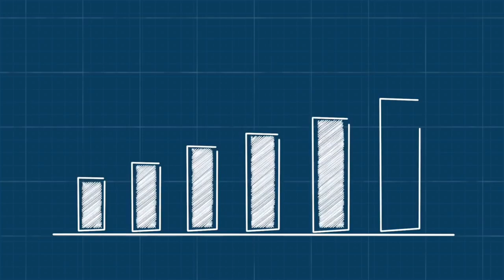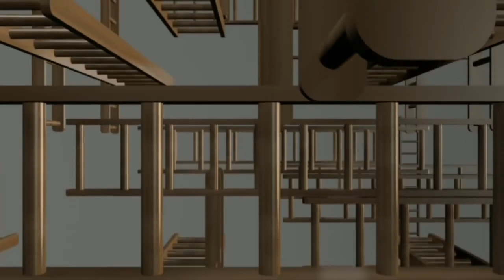Meritocracy | Michael Sandel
That the rich don‘t work hard was certainly true back when poor Tevye from „The Fiddler on the Roof“ complained about his lot in life. It‘s just as true today if „hard work“ is understood as physically demanding labour.
But if by „hard“ we mean the amount a person‘s time is spent working, there’s been a fundamental shift.
In the generations of our great grandparents and before, the ultimate sign of honour, dignity and high status was not HAVING to work. In the eyes of the aristocracy, productive labour was seen as disreputable. What really differeniated them from the common riff raff was excentric leisure activities, like horce racing, trophy hunting or art collecting.
The only chance of somone ever acquiring such high status was by inherting it from their wealthy parents.

Most will agree that it’s an improvement this is no longer the case, as it is now possible, albeit difficult, to move up the social ladder through productive work. Since the midcentury the work hours of the so called „elites“ have steadily increased.
The economist Daniel Markovitz points out that 60% of high income earners work more than 50 hours per week; around 10% of them spend over 80 hours working
What was once referred to as the leisure class has almost entirely disappeared and is replaced with a class of high performing workaholics
Today it‘s considered worthy of much respect if someone has their calender filled to the brim with projects, deadlines and business meetings with barely any free time in between.
It’s no wonder that billionaires the likes of Bill Gates and Warren Buffet have vowed to give 99% of their wealth to charity instead of their kids. Do these billionaires not love their children? The answer is simply that the norms around status and honor have changed such that they wouldn‘t be doing them much good by simply giving them their wealth. We don‘t consider someone honourable who does nothing but live of their parents inheritance.
A system in which people can rise as far as their talents take them, seems like an indisputable good. The ideal society is assumed to be one that rewards peoples achievements instead of rewarding luck of being born into a wealthy family. We vote for politicans who most believably promise to bring us a little closer to a true meritocracy. And we consider deviations from that ideal, like corruption, nepotism and classism as the quintessence of injustice.
What the philosopher Michael Sandel points out, is that even if we achieved a perfect meritocracy, perfect equality of opportunity, this would hardly be a just and fair society. He argues that the ideal itself is flawd.
How is it fair that some people who on top of being lucky to be born with a certain level of intelligence or talent are rewarded with so much material gain? Nobody chooses their parents, their genes or the kinds of brains they develop. If all obstacles to achieving success are gone, the people who never achieved success are viewed to be deserving of their lot in life. It‘s their own personal failure, with nobody else to blame. The elites in such a society feel a greater entitlement and less sympathy for the poor, because they can claim they really did it themselves and that a person‘s wealth is an indication of their moral worth, or lack there of.
Also what is considered meritorious in a society is subject to great change and not the a person’s doing. Somebody like Lebron James who made it from the streets of akron ohio to international superstardom) didn‘t choose to be born into a society that values his particular skill. Were he not born in the 1980s, but instead in the 1880s, when basketball hadn‘t yet been invented, it‘s unlikely he would have become the top earner that he is. So ontop of the luck of being talented, its luck that there is a fit between a persons talent and what the market places a high value on.
So upon looking closely, it can‘t be argued that even the most selfmade man, really morally deserve his riches, more than somebody without the traits that society happens to attach great importance to.